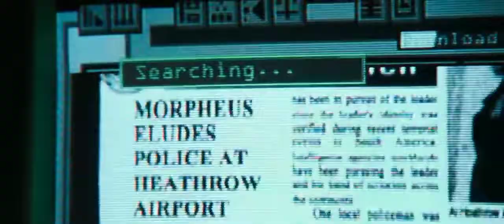The Matrix Awakens - TGA Reveal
Gaming Reels EX creates you Shorts and Videos about
the Game World, its all about Videogames and the Gamers that loves them.
Follow us for more stuff, so you don't miss anything and give us a sign if you like it.